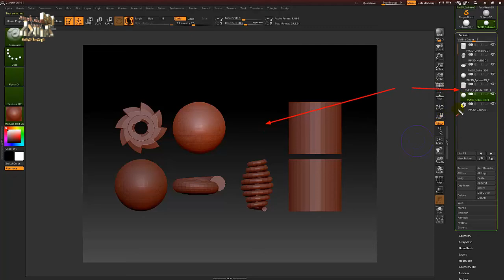สอนzbrush 100 ฟังชั่น พื้นฐาน โปรแกรม Zbrush ►49/100 Subtool - Delete